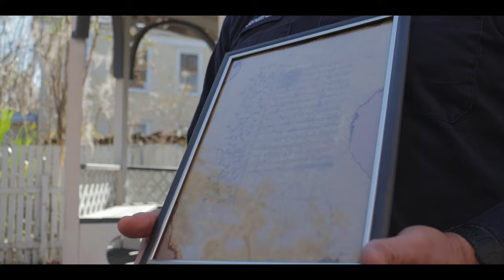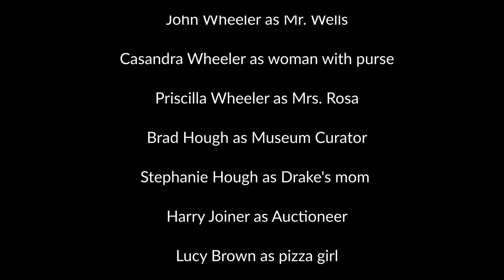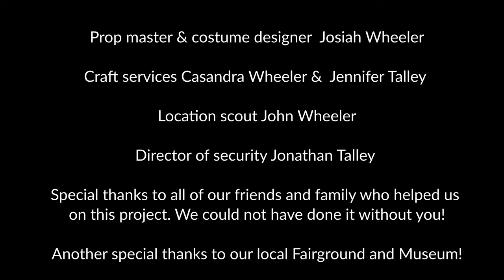The Henchman | Official Short Film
The Henchman

The film follows a young man named Drake who is struggling to leave his criminal gang, so he enlists the help of the adventure squad which is a club that helps the community.

With the help of the adventure squad they aim to put an end to Drake's gang, and their criminal activities led by lord Boco. In the end they are able to stop the gang's illegal activities and set Drake free.
Crew:
DP- Sebastian Talley@Meant-To-Be-Media
Audio - Weston Sparks @Sparkys_Prod
Camera B - Simon Dunn @SimonDunnProductions